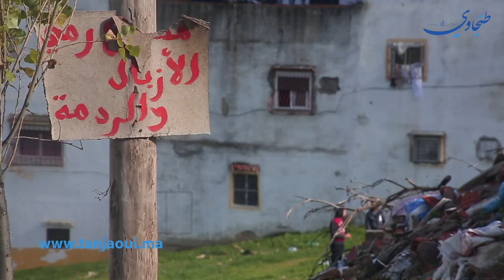الواد الحار / الفئران / كريساج / أعمدة بدون مصابيح .. ساكنة " حومة صدام " بطنجة تستغيث